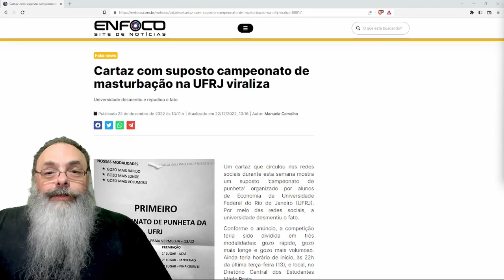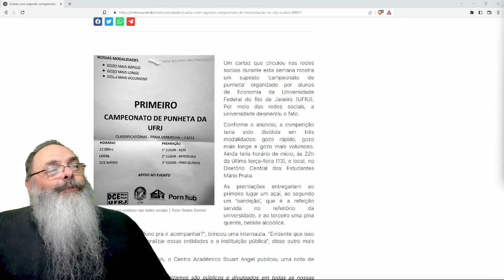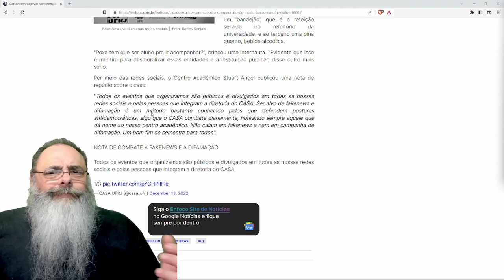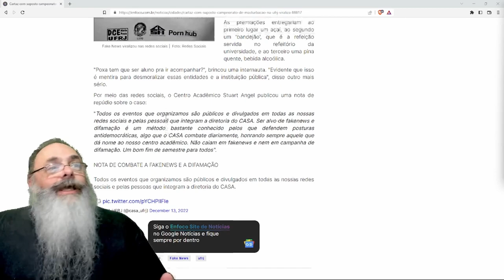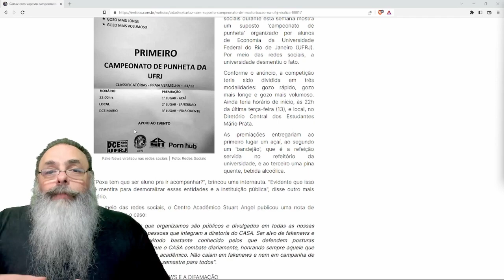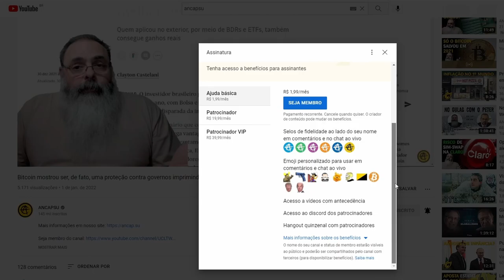SUPOSTO campeonato NA URFJ gera CRÍTICAS de TIOZÕES que NÃO PEGARAM a PIADA, dá um DESCONTO aí TIO